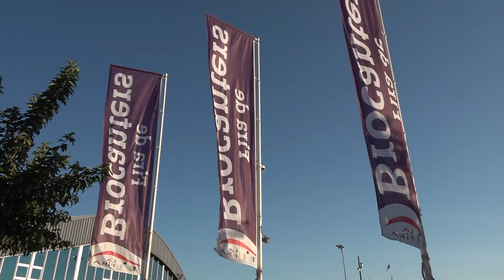La Fira de Brocanters torna a Móra la Nova, després d'un any de no celebrar-se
Després d’un any sense haver-se celebrat per culpa de la pandèmia, la Fira de Brocanters ha tornat aquest cap de setmana a Móra la Nova. Al llarg del diumenge, al Pavelló Firal 1 d’octubre, els visitants han pogut triar i remenar entre més de 30 expositors. En general, els brocanters han valorat molt positivament la fira i s’han mostrat il·lusionats de poder-hi tornar.